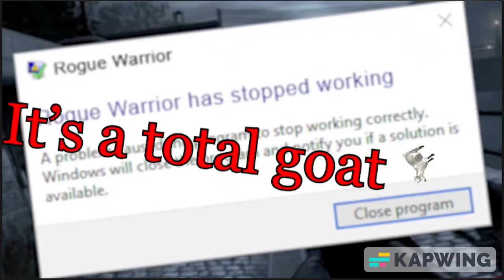Rogue Warrior - Just Bad Games but it's just the swears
Where the f*ck did that come from?